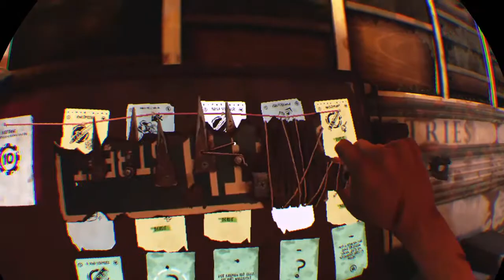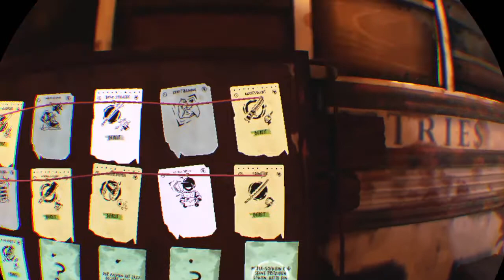The Walking Dead: Saints & Sinners Lets Play Deutsch #14